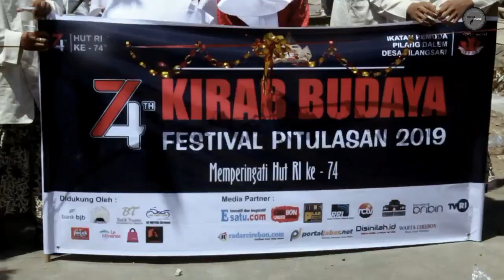Karnaval Kemerdekaan Pitulasan Desa Pilangsari Cirebon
dalam rangka memperingati hari kemerdekaan republik indonesia warga desa pilangsari kecamatan kedawung kabupaten cirebon jawa barat menggelar karnaval kemerdekaan pitulasan.